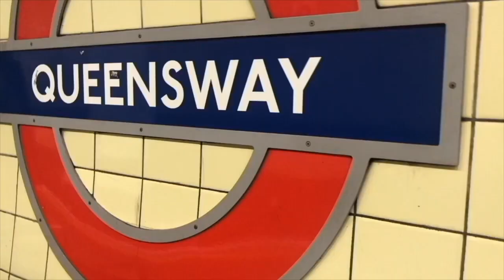Filming a project | December 14th